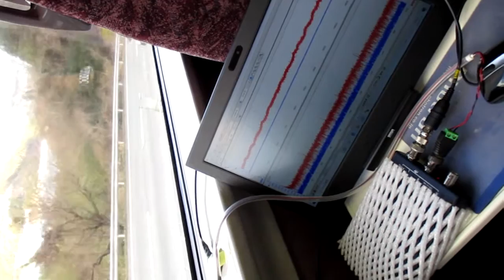超音波を利用した「振動計測技術」